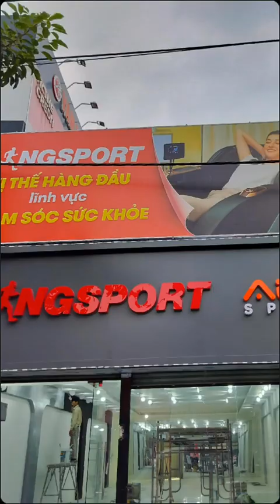14 tháng 4, 2024